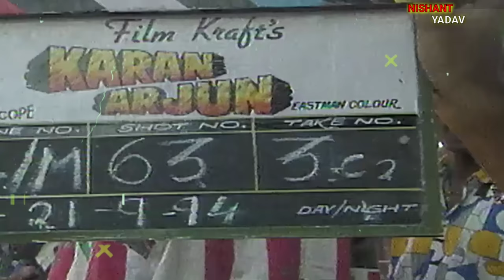Karan Arjun Movie Behind the scenes | Karan Arjun movie shooting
Hlo guys! this video is about Karan Arjun Movie Behind the scenes. This video is also cover the topic Behind the scenes.